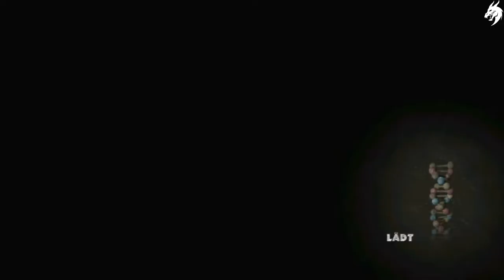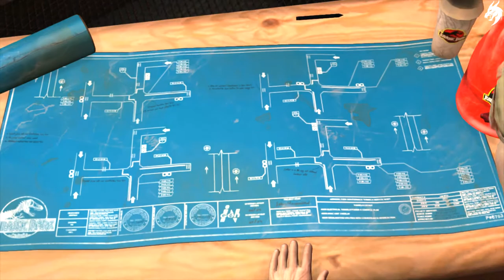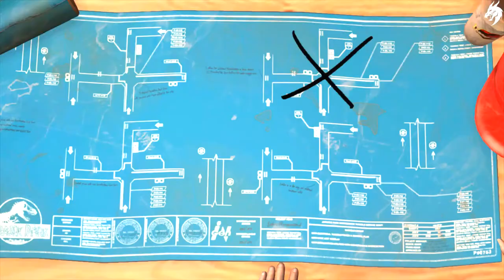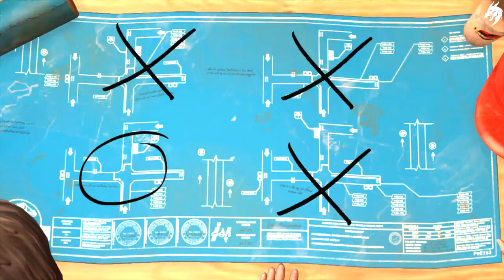Jurassic Park The Game :► Episode 4 - Part 1 ◄ HD Gameplay PS3 (Deutsch) [ohne Kommentar]